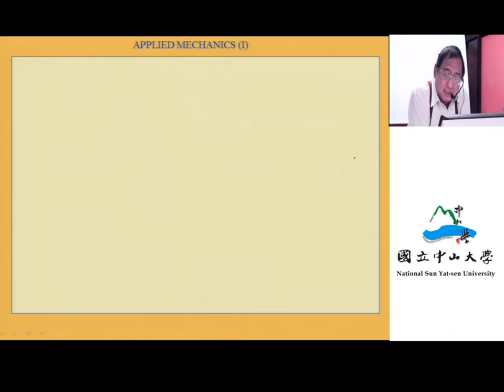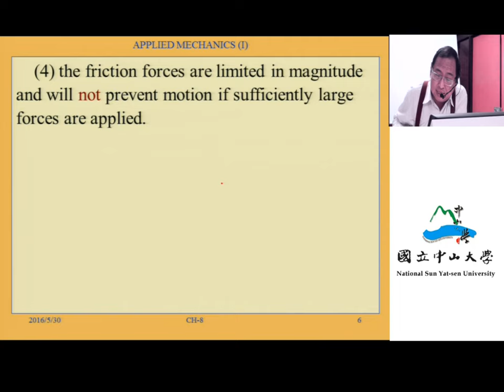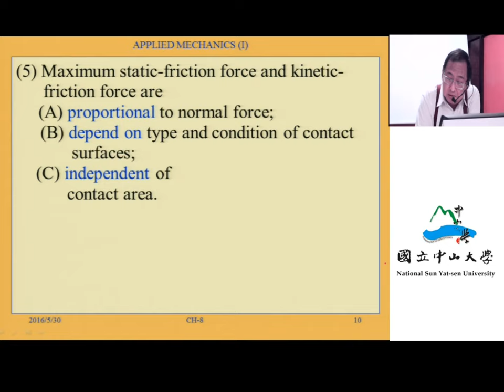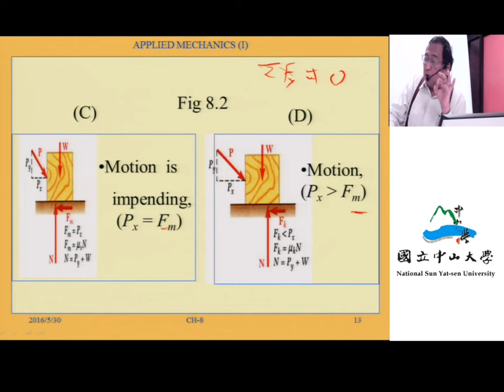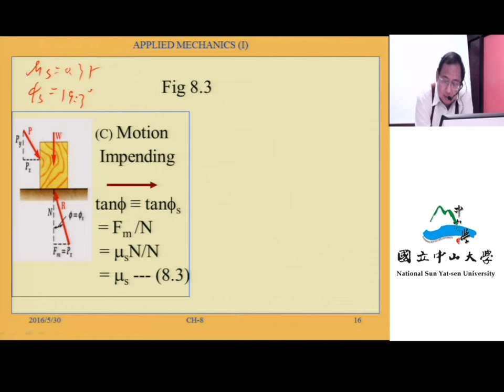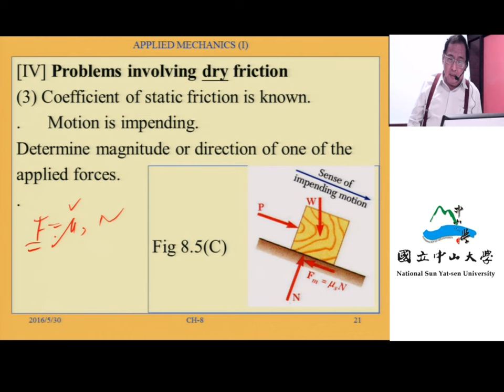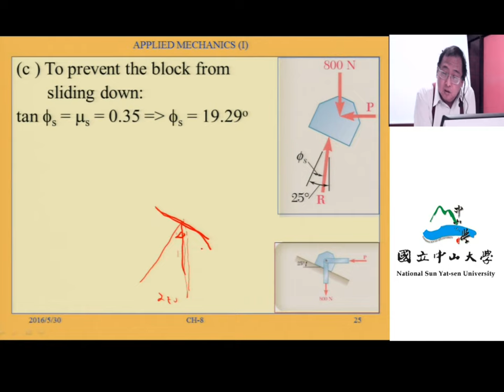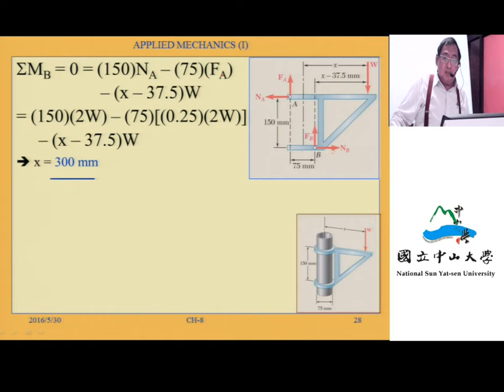應用力學（一）103 ch8 1